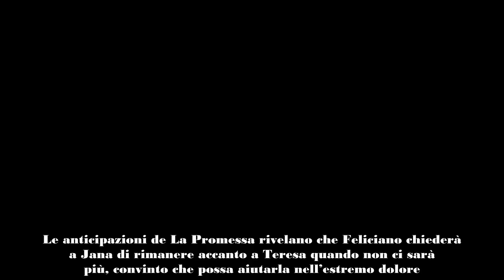La Promessa anticipazioni dal 14 al 20 ottobre un grave lutto scuote la tenuta, ecco chi muore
Tanti colpi di scena accadranno nel corso delle nuove puntate de La Promessa che il pubblico avrà modo di vedere da lunedì 14 a domenica 20 ottobre in prima visione su rete 4. Le anticipazioni della soap opera – made in Spagna – rivelano che Simona avrà modo di riabbracciare sua figlia Virtudes che le spiegherà perché è stata lontana da lei fino a questo momento. Intanto le condizioni di Feliciano peggioreranno notevolmente, facendo preoccupare sia Teresa che Petra. Dagli spoiler de La Promessa si apprende che Romulo avrà intenzione di far morire Feliciano tranquillo. Il maggiordomo cercherà di non fargli sapere le sue condizioni irreversibili. Ma ecco che il valletto udirà di nascosto il resoconto del medico con Jana. Per questo motivo, Feliciano chiederà di parlare da solo con la domestica.